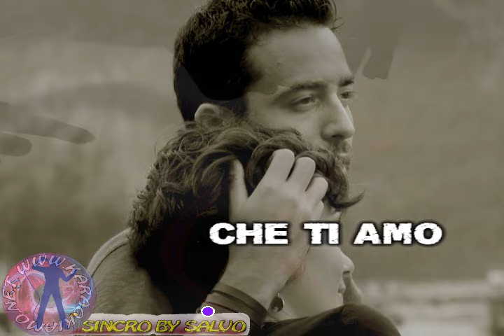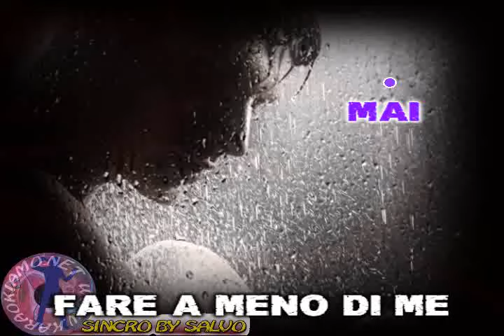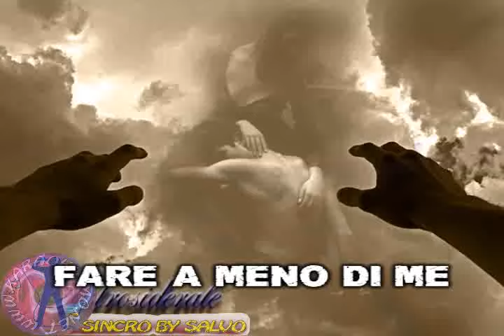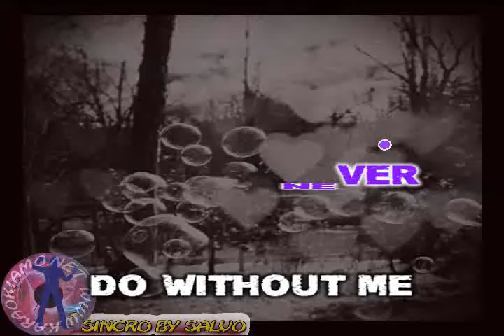I Rogers - Guarda (karaoke - fair use)